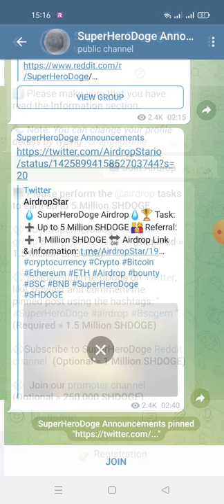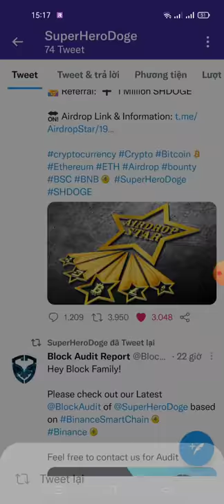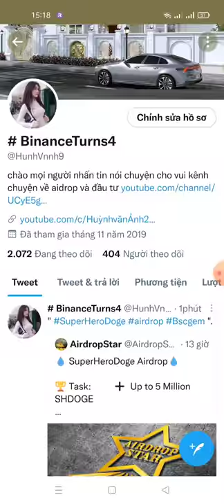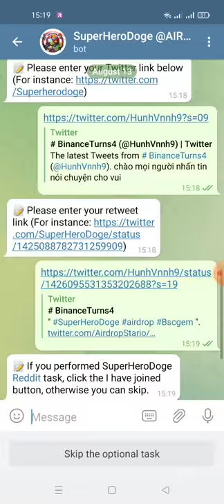hướng dẫn nhận 5 Million SHDOGE -SuperHeroDoge mạng binace smart chain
🏆 Reward: 5 Million SHDOGE